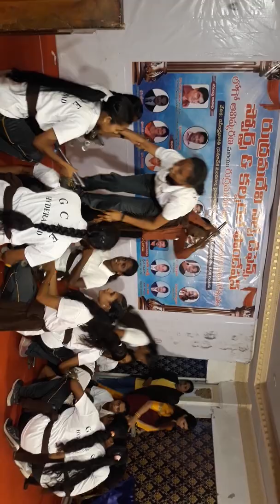ravindrabharathi display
mallikarjungcpe